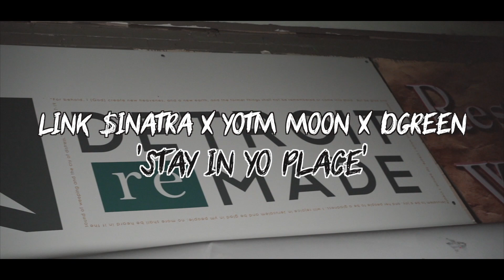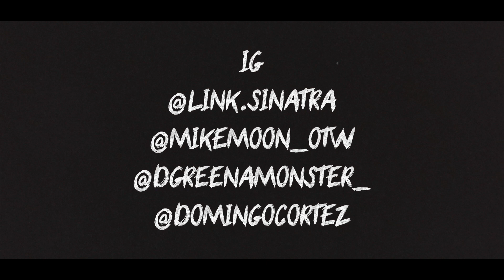STAY IN YO PLACE - LINK SINATRA x YOTM MOON x DGREEN